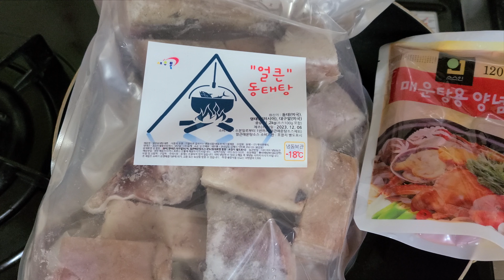김치동태탕먹방🤍눈오는날 뜨끈하게 먹기 좋은 동태탕~고니와 알이 쫀득쫀득 Kimchi Dongtaetang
김치동태탕 끓였어요
눈이 많이 내려 앞이 안보일정도네요
마트를 갈 수 없어서 냉장고에 있는 재료로만 만들었어요
그래도 얼큰하고 뜨끈해서 맛있게 먹을수 있었답니다
동태와 고니 알 ~ 고니와 알이 냉동치고는 아주 퍽퍽하지 않아서 만족했구요
김치를 넣어서 시원한 국물이 일품이더라구요
콩나물도 넣음 좋았을걸 하는 아쉬움은 있지만 마트를 갈수가 없어서 ~~
편의점은 많은데  마트가 좀 멀거든요 ~ 차량으로  한  20분 정도 ~
그래도 김치 동태탕 뜨끈하게 잘먹었습니다 ~
추운날씨에 우리 나잘먹 식구분들 감기 조심하세요💛

I boiled kimchi dongtaetang.
It's snowing so hard I can't see ahead.
I couldn't go to the supermarket, so I made it with ingredients I had in the fridge.
Still, it was spicy and hot so I could eat it deliciously.
Dongtae and swan eggs ~ I was satisfied because the swans and eggs were not very dry for frozen.
The refreshing soup with kimchi is excellent.
I wish I had added bean sprouts, but I can't go to the supermarket.
There are many convenience stores, but the supermarket is a bit far away ~ about 20 minutes by car ~
Still, I enjoyed the hot Kimchi Dongtaetang ~
My family, please be careful not to catch a cold in this cold weather💛